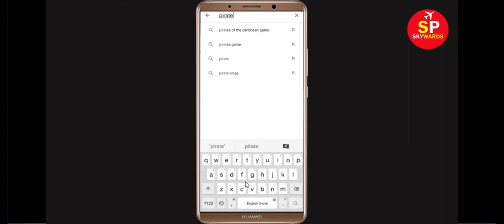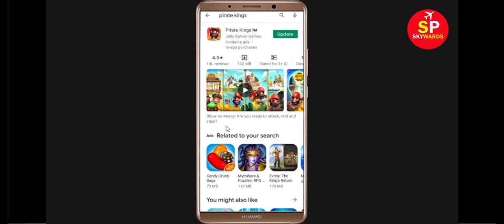How To Fix Pirate Kings Keeps Stopping Error Android & Ios - Fix Pirate Kings App Not Open Problem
In this video tutorial, i will show you How To Fix Pirate Kings Keeps Stopping Error Android & Ios - Fix Pirate Kings App Not Open Problem. If you are facing same problem in your android mobile phone then it will help you a lot.

1). Check for updates. Running the earlier version of Pirate Kings can cause the error, one of which is it keeps stopping. ...
2). Clear RAM. ...
3). Restart your phone. ...
4). Pirate Kings app Clear cache and Clear Data

5). Reinstall Pirate Kings application.